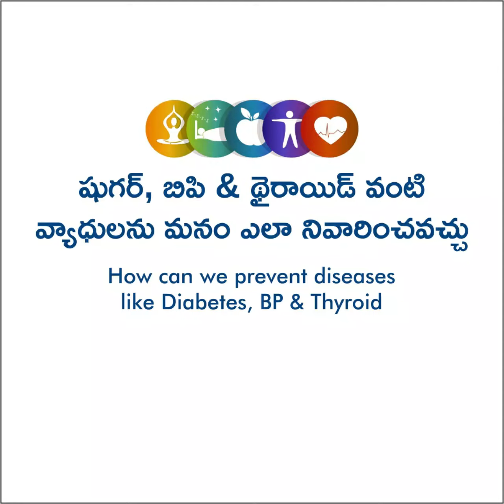Dr. Gopinath on health lifestyle | PREVENT LIFT STYLE DIESEASES | Tricolour Hospitals